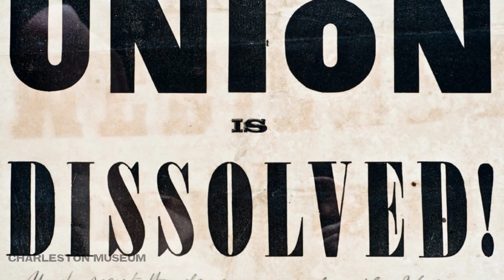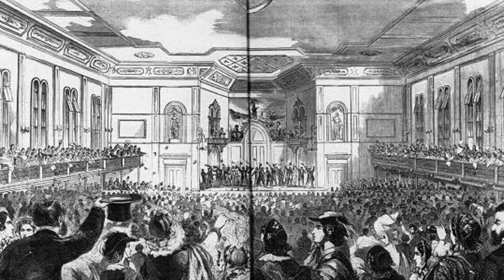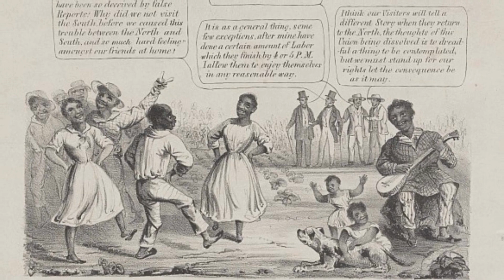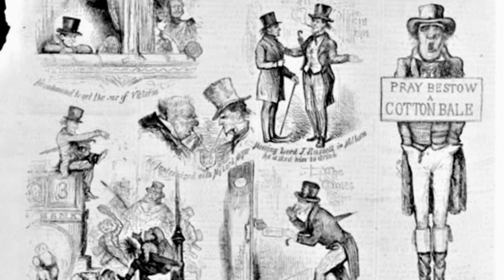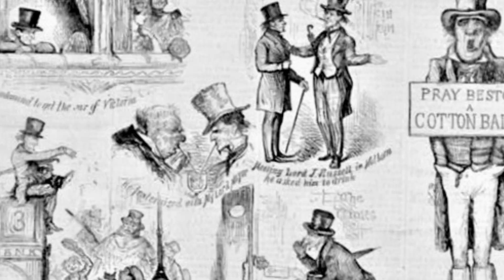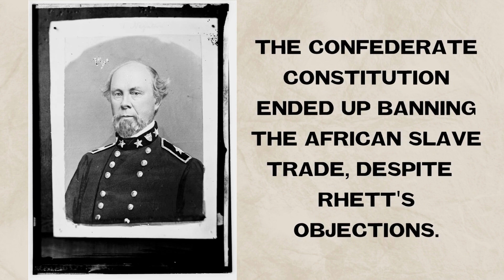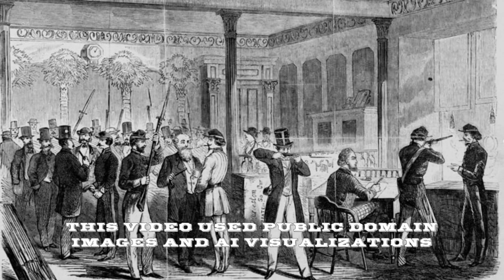A British Agent Meets a Southern Secessionist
How might history have been different if the British had recognized and supported the Southern Confederacy? A letter from Robert Bunch, British consul to Charleston, to Lord John Russell details his meeting with South Carolina fire-eater Robert Barnwell Rhett, discussing trade and the thorny issue of slavery, during the buildup to the Civil War. Learn more about how close the British came to recognizing the Confederacy, and how dramatically that might have changed things, at my free website and newsletter.